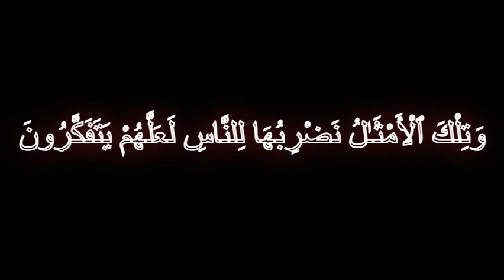قرآن کی عظمت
ڈاکٹر اسرار احمد بیان